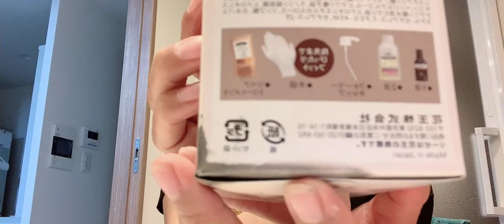how easy to color highlight at home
mura at madaling gawin made  in  japan hair color

the color is dark cola
simple color
mild on your head
the product name is leise
made in japan
smoother your hair